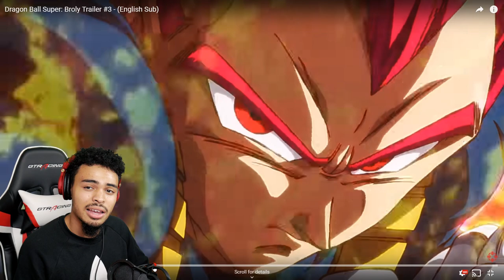THE BEST DBZ MOVIE!! - BROLY MOVIE TRAILER 3 LIVE REACTION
Thank you to everybody that watched it means a lot!!!